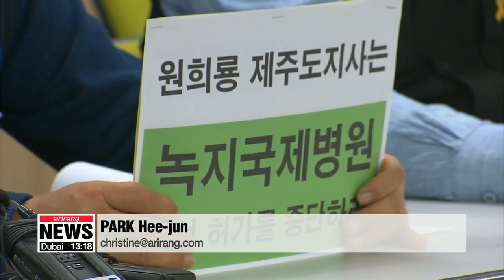S. Korea approves establishment of country's first for-profit hospital on Jeju Island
제주도, 국내 첫 영리병원 개설 허가…시민사회 반발 예상

The nation's first... for-profit hospital will begin operations in 2019.
The Jeju provincial government announced it has approved a Chinese-owned company's move to run the facility on the Southernmost resort island.
Park Hee-jun sheds light on this development.
South Korea's very first for-profit hospital is expected to open next year on Jeju Island.
At a press conference on Wednesday, Jeju Island Governor Won Hee-ryong  announced the approval of the opening of the Jeju Greenland International Hospital.
However, it's a conditional approval that only allows treatment for foreign medical tourists visiting Korea.
Treatment is also limited to plastic surgery, dermatology, internal medicine, and family medicine.
And according to the governor,... the hospital will have no effect on the public medical service system, as national health insurance coverage will not apply to the hospital.
The approval comes after months of controversy.
A law inviting for-profit hospitals was passed under President Kim Dae-jung in 2002.
And the Park Geun-hye administration granted permission to Chinese-owned Greenland Group,... to build the Greenland International Hospital within Jeju Healthcare Town.
Civic groups and residents have been protesting against its establishment.
And the province's public opinion committee disapproved of the hospital in October,... leading to delays in the final approval.
But the governor ended up saying yes to the launch, to help revive the regional economy.
The governor apologized for being unable to accept the committee's views,... saying that the decision was made for the future of the province.
But the latest announcement is expected to stir up more opposition,... as it reverses a democratic decision by the public.